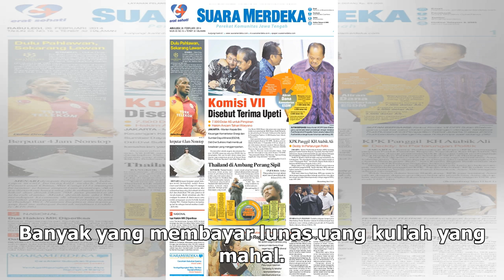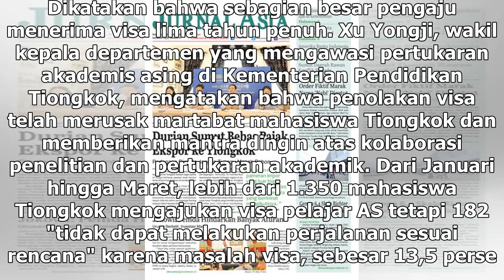Suara Media | AS Bersikeras Tetap Terima Mahasiswa dari Tiongkok